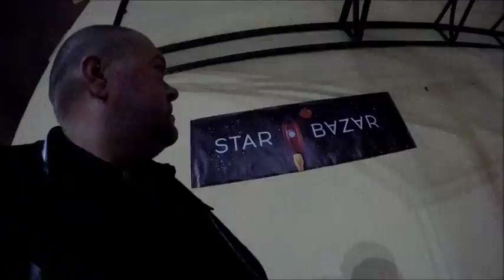Спейс шаттл доставил меня на STARBAZAR в SENTRUM! Одесса выжигает всех бластерами юмора!!! )